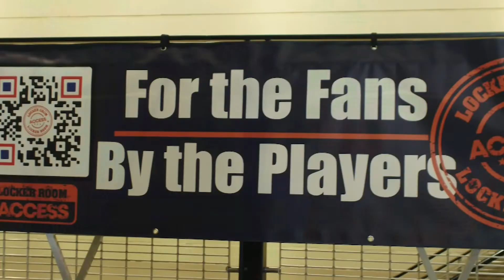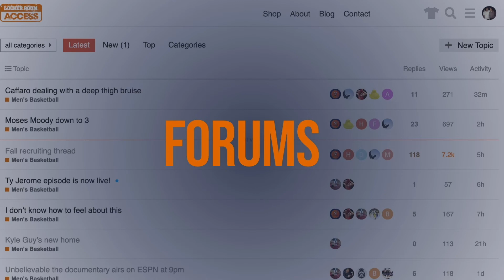UVA Coach Johnny Carpenter talks UMBC, Redemption, Working for Tony Bennett Pt. 2 of 3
Johnny Carpenter talks Ralph Sampson, Terry Holland, and the golden age of UVA Basketball.  What's the best shot in basketball?  The corner 3?  How has Jay Huff Improved?  How to play against a zone?  Tony Bennett's philosophy on how to work as a team.